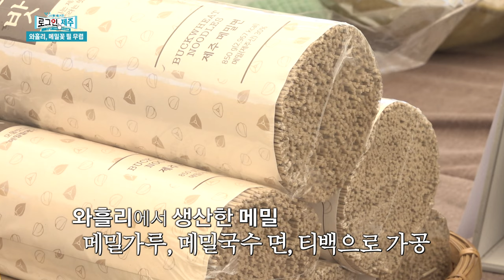세상이 온통 하얗게 물든 5월 | 제주 와흘메밀문화제 | 메밀꽃 필 무렵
제주의 중산간 마을 조천읍 와흘리,
해마다 봄이 되면 메밀꽃이 장관을 이룹니다.
퐁당 파묻히고 싶은 하얀 메밀꽃밭, 편안한 메밀 베개 만들기 체험, 시원한 메밀 막국수까지!
세상을 온통 하얗게 뒤덮은 메밀을 만나러 정종우 리포터와 함께 가시죠!

- 와흘메밀문화제: ~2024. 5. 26.까지
  축제 종료 후에도 메밀꽃밭은 6월 2일까지 개방